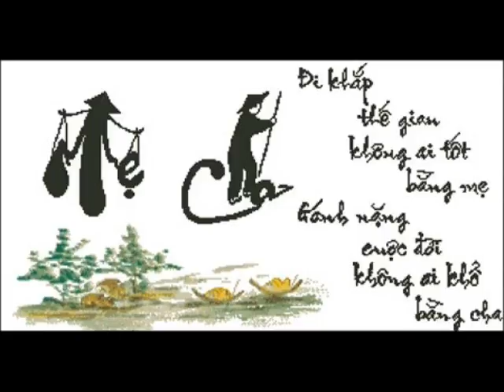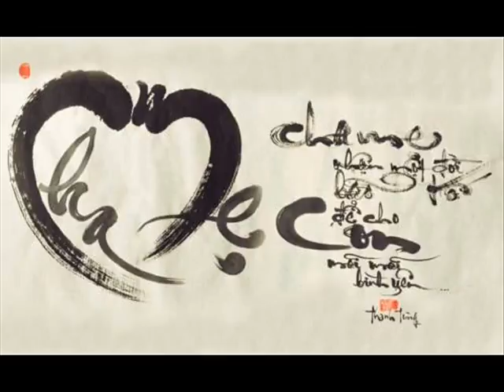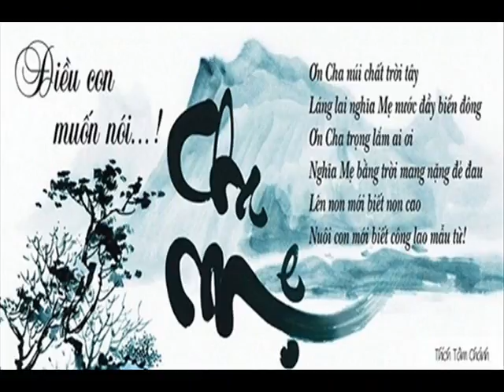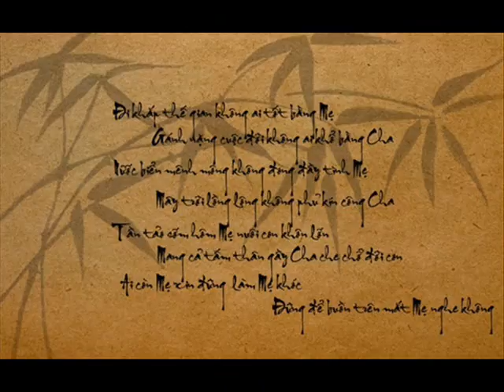Nice wallet 44